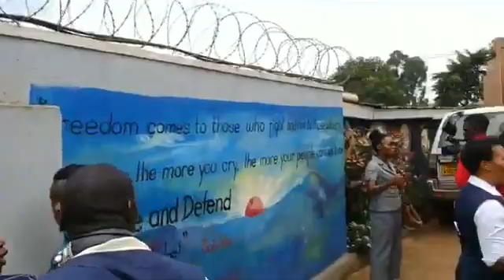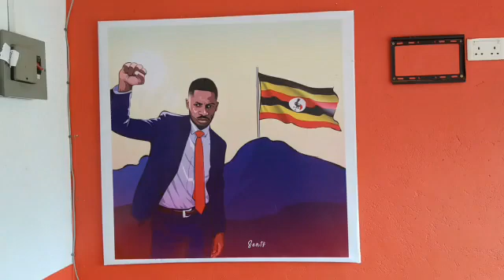HAPPENING NOW!!! BOBI WINE LIVE IN KAMWOKYA